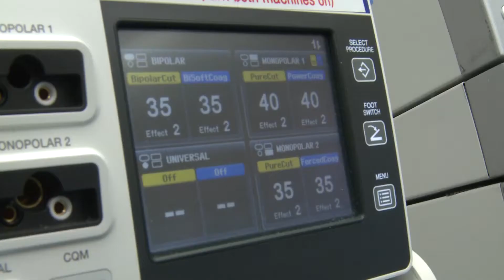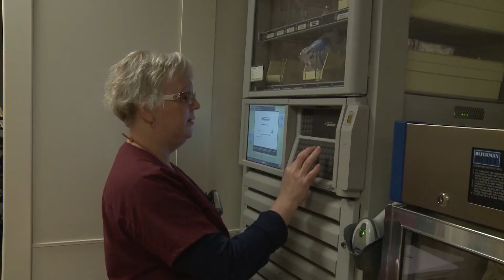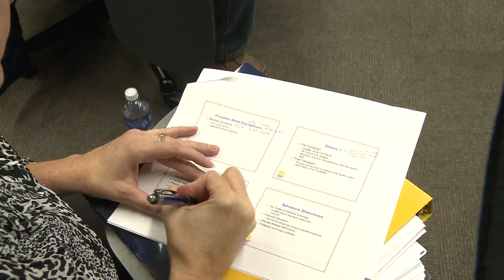Transplant Center Liver Program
The Liver Transplant Program at the University of Michigan Transplant Center is part of the first and largest transplant programs in the state, and one of the original transplant centers in the country.  Since our first liver transplant in 1985, we have completed more than 2,000 liver transplants, performing approximately 80-100 transplants a year. Our patient survival rate at one year is 88%, and our graft transplant survival rate is 86%, both on par with national survival statistics.  The University of Michigan is one of only 20 programs in the country that offers liver transplant for hilar cholangiocarcinoma (bile duct cancer) approved by United National Organ Sharing, which involves complicated multi-modality therapy before the transplant.  Our comprehensive multidisciplinary clinics and extensive clinical and basic science research programs assure our patients have access to the newest medications and technologies.